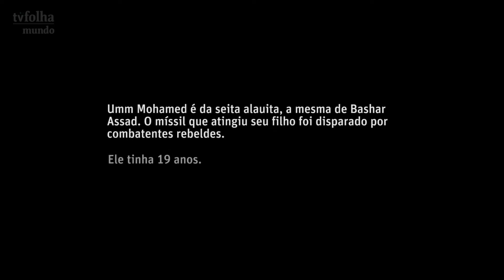'TV Folha' mostra imagens exclusivas de bairro atacado na Síria